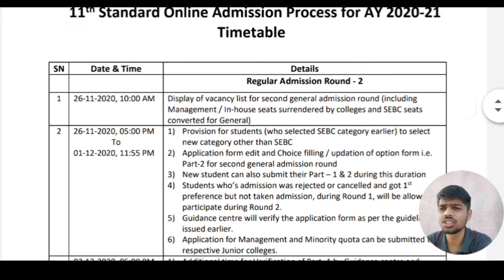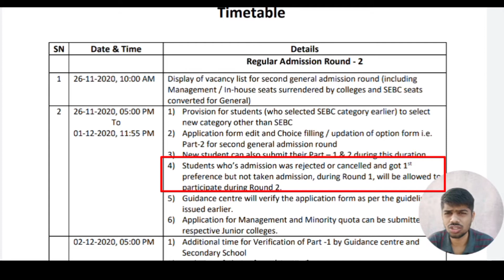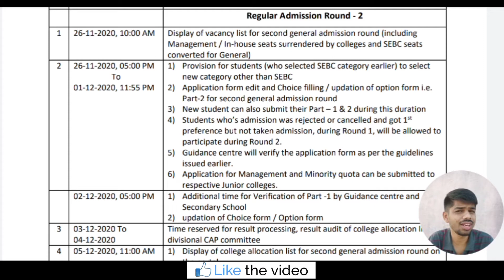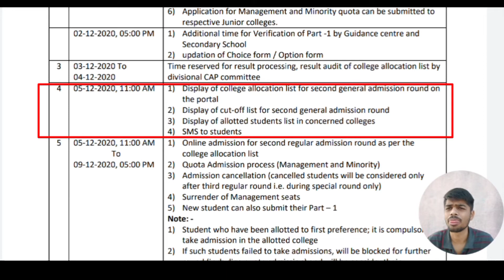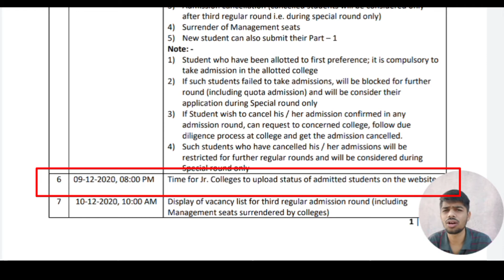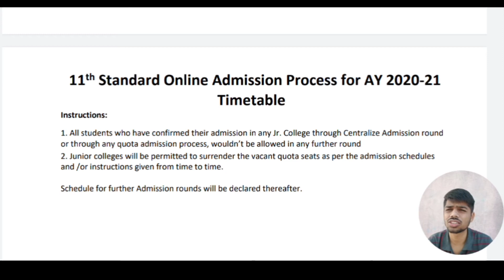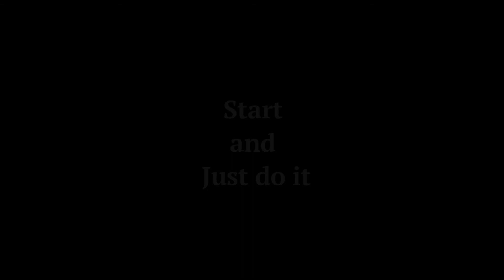11th Admission Process 2020 Start Again?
11th Admission Process 2020 Start Again?
We discussed on this question in this video.

◾Easy Conceptwala Inspiration